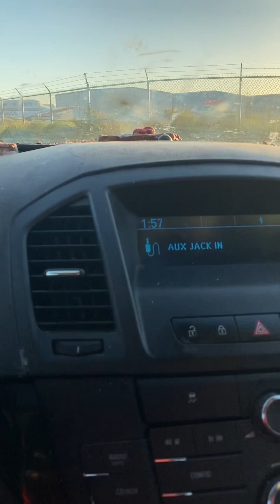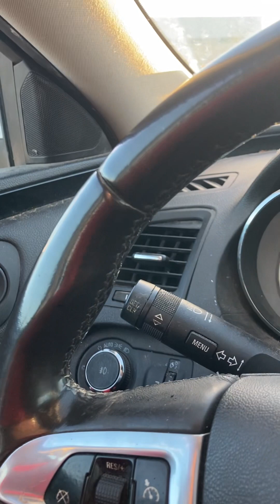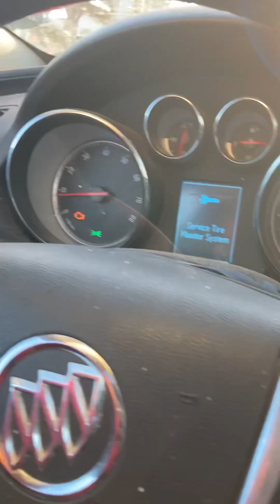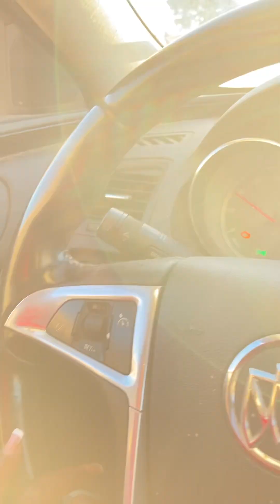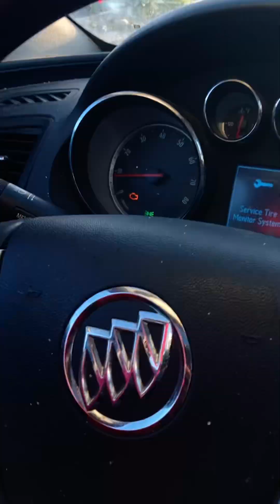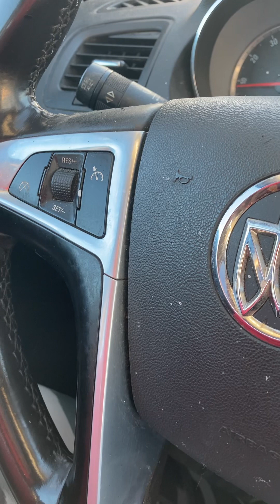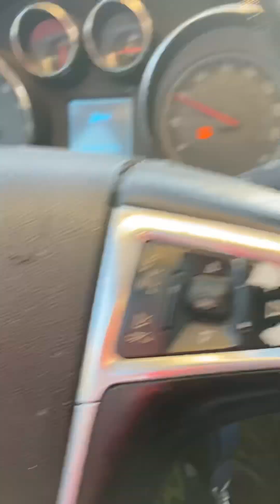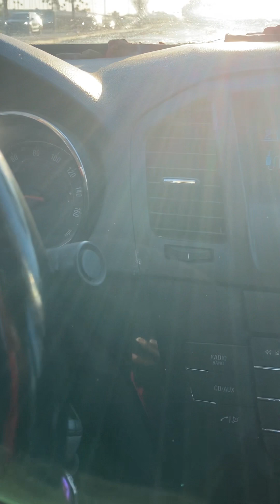Drive & Talk: Identity Matters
Experience unfolds the stories my soul wants acknowledged. To be “black” is truly a hollow existence. Spirit knows no bounds.